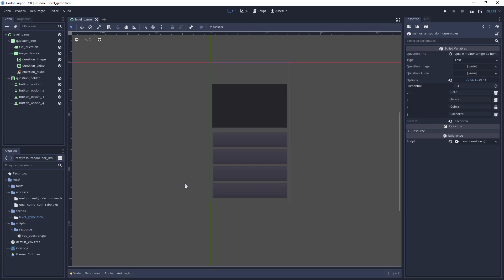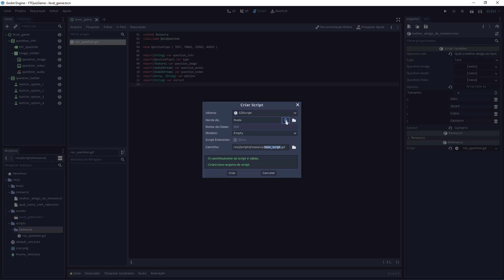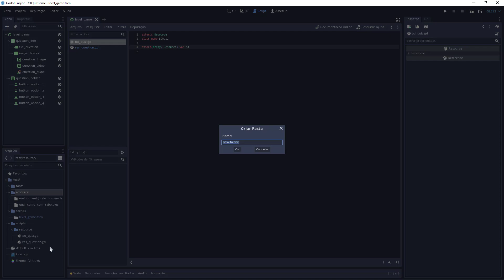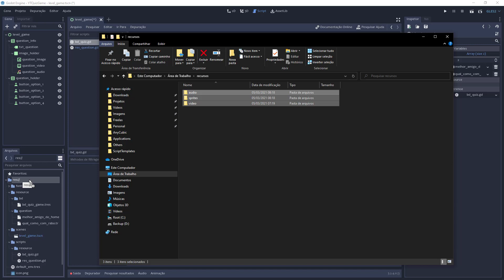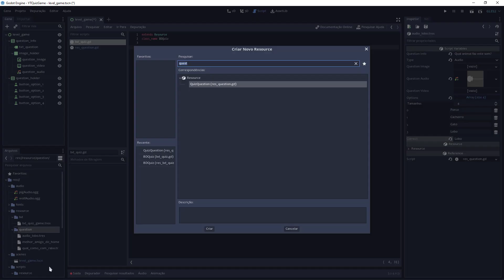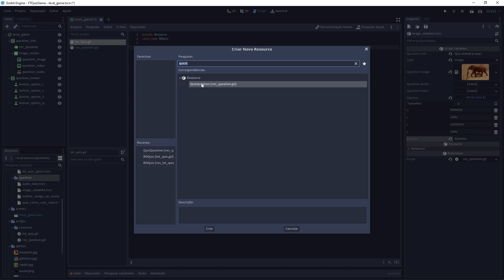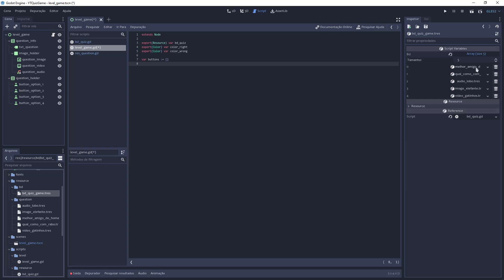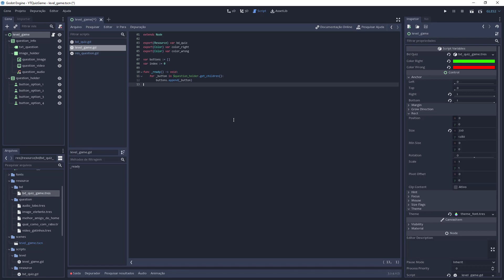Godot - QuizGame (Com Banco de Dados) #4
► Recursos